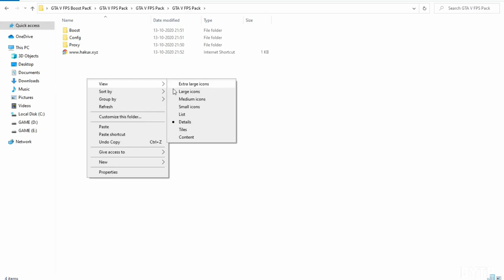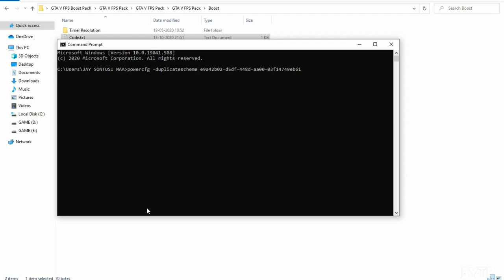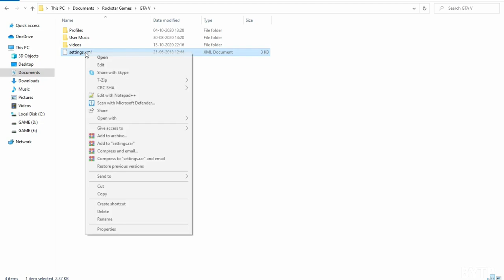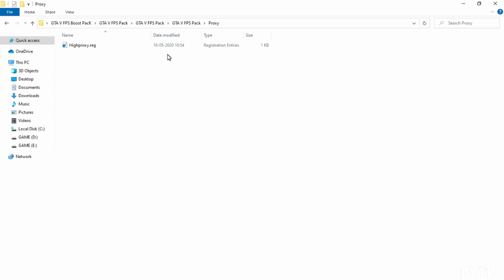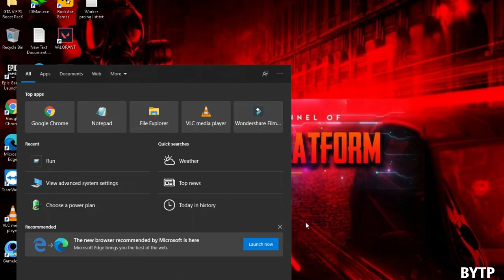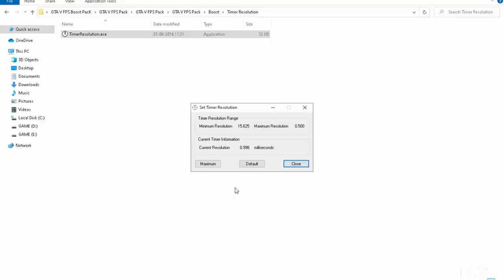GTA V Low-End PC | Lag Fix 70+FPS On 4GB RAM | Without Mods | GTA 5 Online No Ban 2020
WARNING !!!